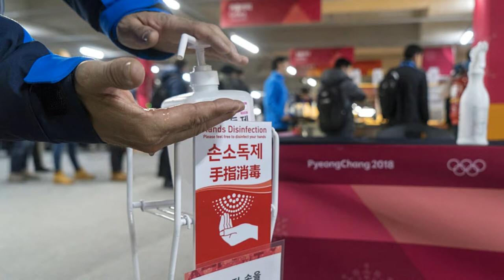CNN: Olympic officials try to contain norovirus outbreak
Olympic officials try to contain norovirus outbreak

The Olympic organizing committee says another 42 cases of norovirus have been reported at the Olympics, bringing the total to 128 in the past week. Most of the cases, 97 in all, are people staying at a youth center in Pyeongchang that housed security personnel for the games.

About 1,200 people there were sequestered, forcing the military to step in to help with security. Those who have tested negative for norovirus have been released from quarantine and returned to work.

Eight of the new cases have been reported in Pyeongchang or in Gangneung, the seaside city where ice sports will be held. The sick people have been quarantined and officials are trying to figure out how they got the virus.
What is norovirus?

Norovirus is a very infectious bug that causes symptoms including diarrhea, nausea, muscle pain and vomiting. It’s more common in winter but can be seen any time of year. Symptoms usually appear one to two days after infection and typically last for another two or three days.
How does norovirus spread?

Norovirus is spread by contaminated water and food, though the virus can also be transmitted if people touch dirty surfaces or are in close contact with people already sickened by the disease. Previous large outbreaks have been reported in restaurants, on cruise ships, or in building complexes where people share a common water source. It also spreads quickly in public places including hospitals, schools, and nursing homes. Frequent hand-washing and cleaning of surfaces can help curb the spread of the germ.
How is norovirus treated?

There is no specific medical treatment for norovirus; most medical professionals advise patients with symptoms not to come into a hospital to avoid spreading the virus. Doctors say drinking plenty of fluids to avoid dehydration. Adults can take drugs to treat diarrhea and nausea, but doctors or pharmacists should be consulted before these medicines are given to children. Anyone who has signs of severe dehydration, such as persistent dizziness, or who doesn’t improve within a few days, should seek medical attention.
Australian Open,
2018 Australian Open,
vaccine,
nydailynews,
injection,
Cancer,
Immunotherapy,
American Heart Association,
amyloid beta,
united Arab emirates,
oseltamivir,
Georgia health officials,
flu-related deaths,
health,
Killer,
flu,
flu season,
flu virus,
virus,
spokesman,
timesfreepress,
fox10phoenix,
heart health,
CNN Live,
CNN News,
CNN TV TIme,
CNN TV,
FOX,
Fox News,